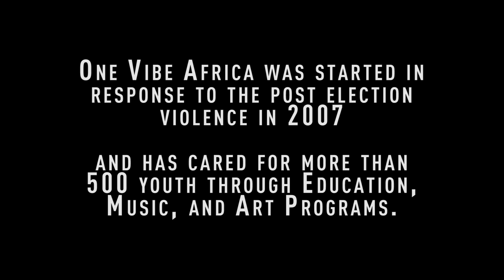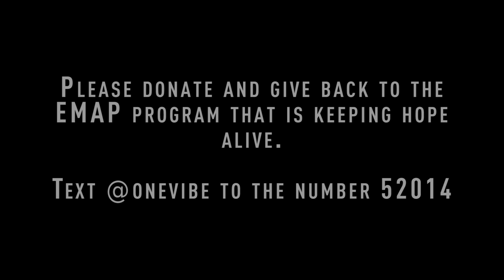D'bi Young Anitafrika - Healing Love (Official)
One Vibe Africa & EMP Museum successfully presented Madaraka Festival 2014, 2015, and 2016. The festival is set to continue inspiring collaboration in Seattle, initiating international cultural exchange between Africa, and Seattle while showcasing the best African oriented concert dubbed: “a night to remember” by Northwest Music Scene, “a premier African-influenced festival” by YES Magazine, and a “globally oriented event” by Humanosphere magazine.

One Vibe's Education Music and Art Program (EMAP) in Kenya is primarily funded by Madaraka Festival. The program immerses children and youth into yearlong hands on classes where learners train alongside professionals as they produce tangible projects. Toward the end of their stint at the program they collaborate with people like Nazizi, the first female rapper in Kenya. The experience with Nazizi allowed our students to work directly with a public figure that they look up to, which inspired them to pursue their own dreams.